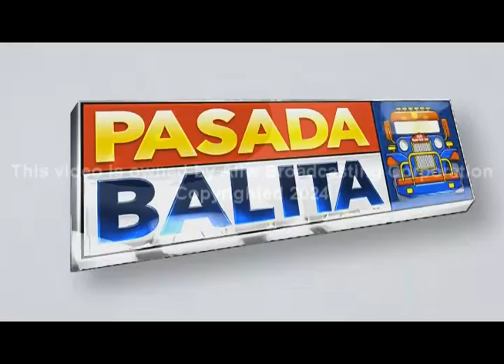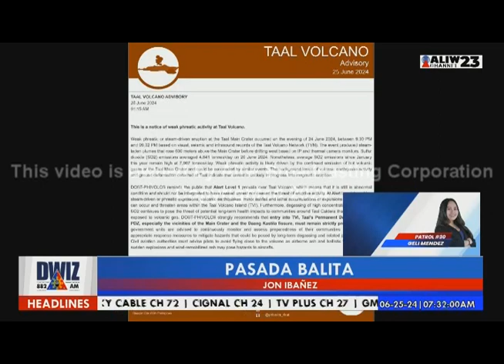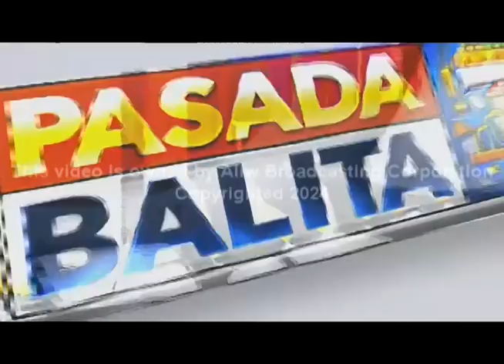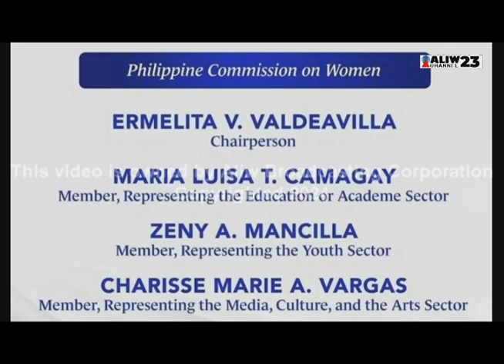PASADA BALITA - JUNE 25, 2024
Dapat alam mo pa rin ang mga nangyayari sa paligid mo - mas magandang pasadahan na muna ang mga latest na balita.. oras na ng Rush Hour, oras na rin na malaman ang mga updated na mga pangyayari sa DWIZ sa